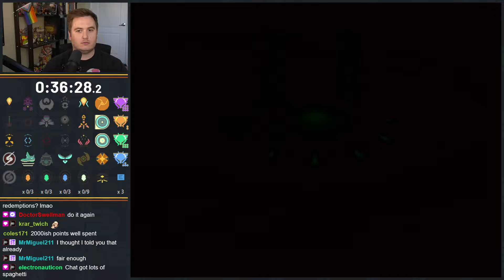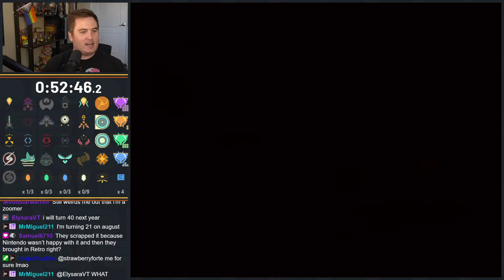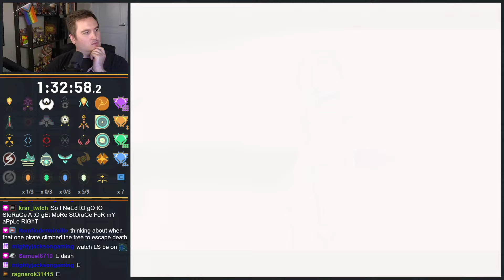Metroid Prime 2: Echoes Randomizer - Episode 228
This was played on May 7, 2024.